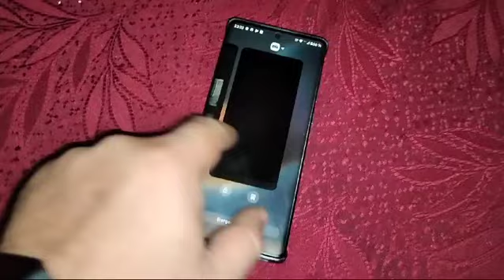Cooler de buget pt telefon